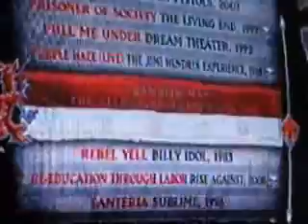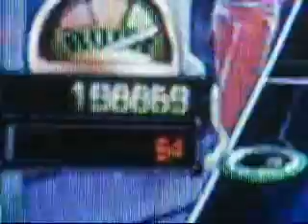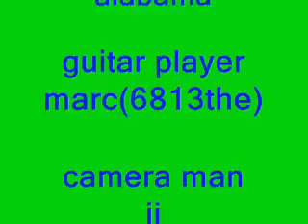awsome sweet home alabama on guitar hero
my friend does awesome on sweet home alabama on guitar hero